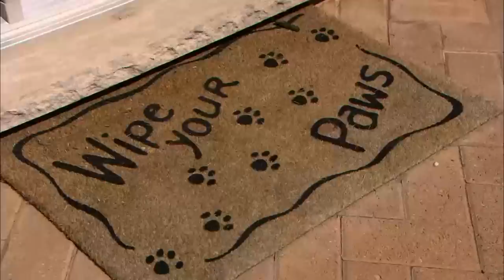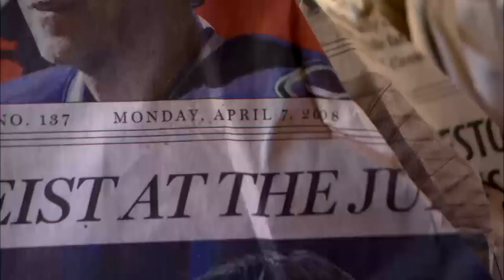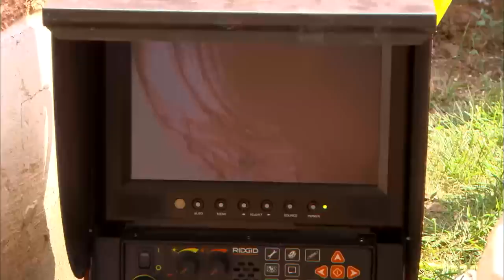Inspector Makes Questionable Excuse To Not Inspect Roof | Holmes Inspection 209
Stuart and Kim hired a home inspector before they purchased, just to be safe.  But he seemed reluctant to go up on the roof and they later discovered he had declined to do a full roof inspection due to “snow and ice.”  In July!  He missed all sorts of entry holes for critters and cold draughts. Sure enough, their bathroom is almost too cold to use in winter weather. What else did this home inspector miss?  Mike Holmes will find out, and Damon and the crew will help Make It Right®.